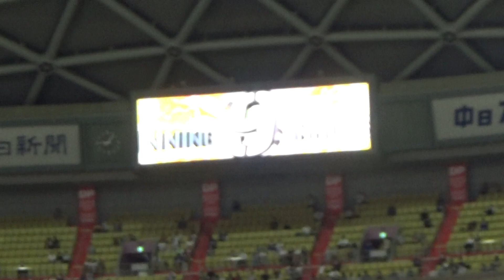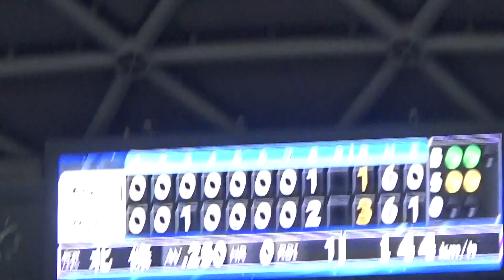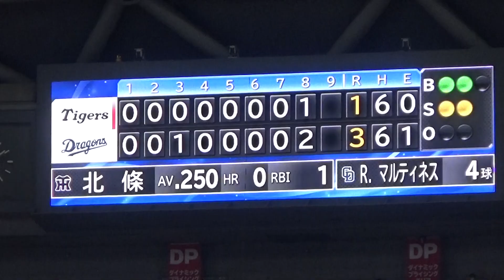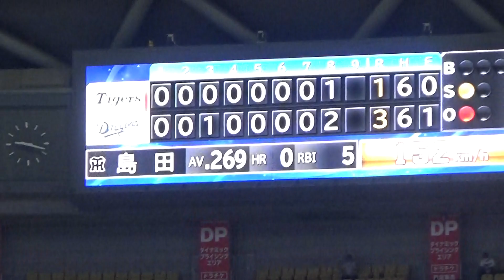９回R.マルティネス１７S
2022.7.1バンテリンドームナゴヤ中日vs阪神１２回戦９回表